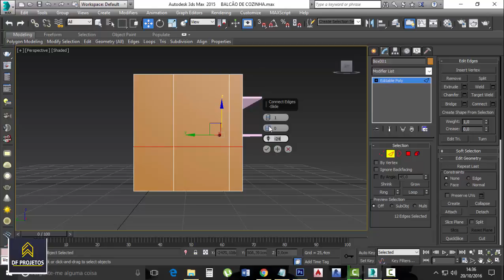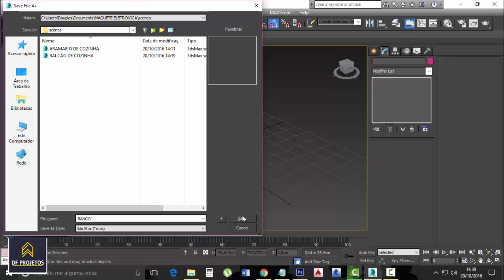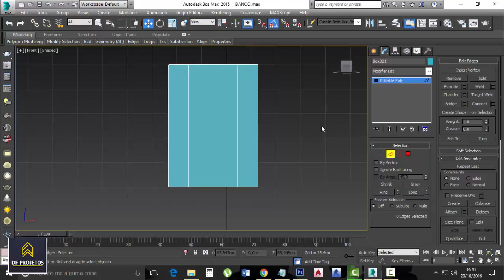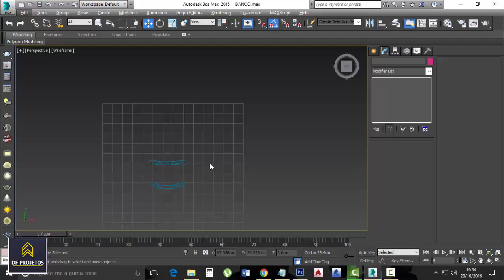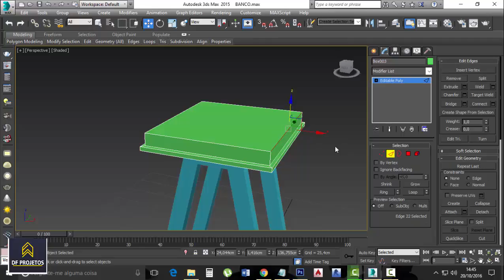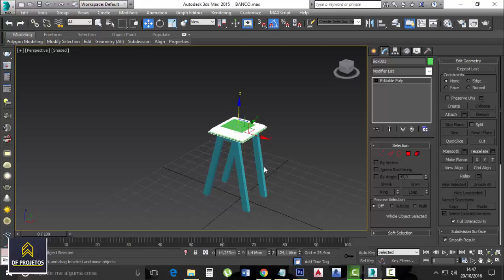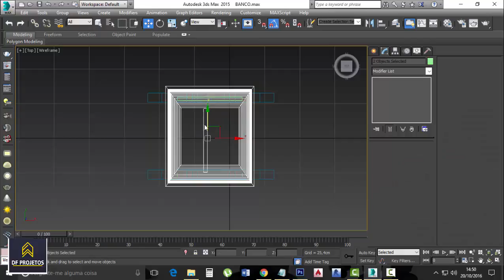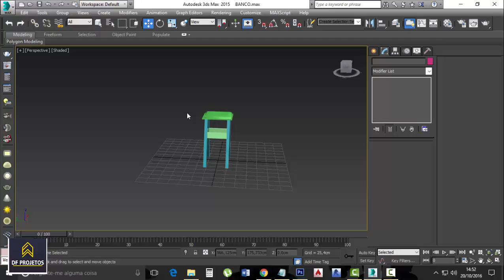MAQUETE ELETRONICA COZINHA 4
maquete curitiba,
maquete d,
maquete da escola,
maquete de cinema,
maquete de computador,
maquete de construção civil,
maquete de escola,
maquete de estacionamento,
maquete de interiores,
maquete de loja,
maquete de sala de aula passo a passo,
maquete de sala de estar,
maquete de sao paulo,
maquete escolar,
maquete humanizada,
maquete in english,
maquete ingles,
maquete interiores,
maquete materiais,
maquete o que é,
maquete online gratis,
maquete sala de aula passo a passo,
maquete sao paulo,
maquete tridimensional,
maquete virtual,
maquete virtual gratis,
maquetes a venda,
maquetes de arquitectura,
maquetes digitais,
maquetes profissionais,